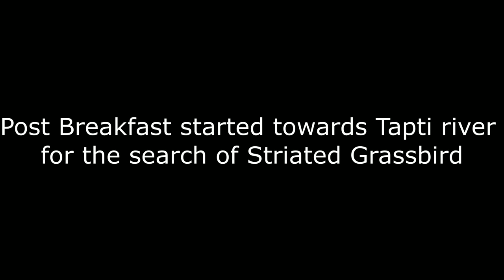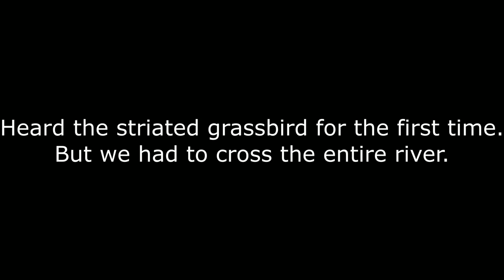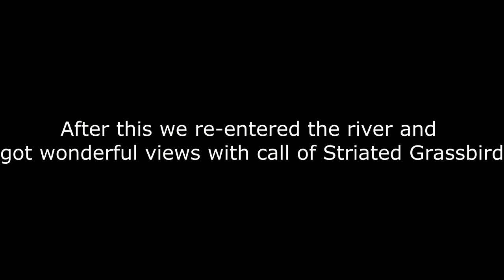In search of striated grassbird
Morning was spent in the wetlands behind BTPS colony
Crested Serpent Eagle
White Breasted Waterhen
Green Beeeater
Common Kingfisher
Grey Bellied Cuckoo
Yellow Eyed Babbler
Yellow Wagtail
Grey Headed Swamphen
Wolly Necked Stork
Oriental White-eye
Indian Grey Hornbill
Spotted Dove
Laughing Dove

At Tapti River
Black Headed Ibis
Streak Throated Swallow
Brahimy Shelduck
Intermediate Egret
Great Cormorant
Indian Spot Billed Duck
Pied Kingfisher
Oriental Honey Buzzard
Straited Grassbird
Asian Openbill
Blue Rock Thrush
White Browed Wagtail
Little Cormorant
Sykes Lark
White Wagtail
Gadwal
Eurasian Wigeon
Northern Shoveler